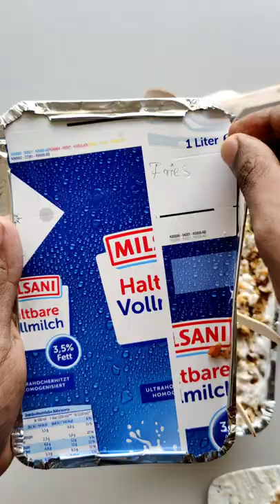Shawarma Fries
Shawarma in Mandhi rice and shawarma with crispy fries. My obsession with Shawarma will forever be there. Why you ask? Chicken Shawarma Rice Recipe is a rice dish The juiciness... the spices... the versatility. As a change from the norm, I sometimes love having chicken shawarma over rice as opposed to rolled up in a pita. It's one of my top go-to things to make for the busy weekdays. And I've recently dabbled with it and came up with this delicious shawarma rice with white sauce. Shawarma is a Levantine Arab dish consisting of meat cut into thin slices, stacked in a cone-like shape, and roasted on a slowly-turning vertical rotisserie or spit. Shawarma is a traditional Middle Eastern street food found in many Arabic countries. Pieces of chicken or beef are stacked on a very large and long rotating skewer and slow roasted to perfection. Then the meat is shaved off the skewer and made into delicious wraps. It's irresistible. It's obviously hard to re-create at home using the skewer method, so I usually resort to my sheet pan chicken shawarma recipe for a quick fix and it's SO good. I also turn it into a shawarma plate when I have all the fixings and it's better than takeout. Originally made with lamb, mutton or chicken, today's shawarma may also be turkey, beef, or veal. Thin slices are shaved off the cooked surface as it continuously rotates.

0:00 Shawarma Station Lebanese Kaloor
0:06 Chicken Shawarma Rice - ₹190
0:33 Shawarma Fries - ₹190

Shawarma Station Kaloor
Metro piller 602, opp. Indian Express, Kaloor, Kochi, Kerala 682017

Chicken Shawarma Rice - ₹190
Shredded Chicken,Iceberg Lettuce,Cheese,Cocktail Sauce,Toum

Shawarma Fries - ₹190
Fries,Shredded Chicken,Toum,Cocktail Sauce